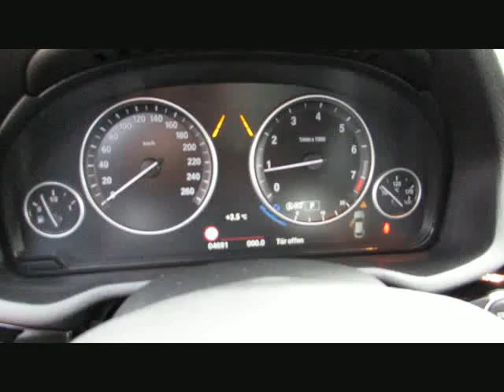BMW X4 xDr20i xLine+19z DrAssist Kamera AHK von BAYERN-CAR-GERSTMAYR GmbH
BMW X4 xDr20i xLine+19z DrAssist Kamera AHK Hifi+DAB von BAYERN-CAR-GERSTMAYR GmbH mit 4.700km weitere Informationen und Fahrzeuge